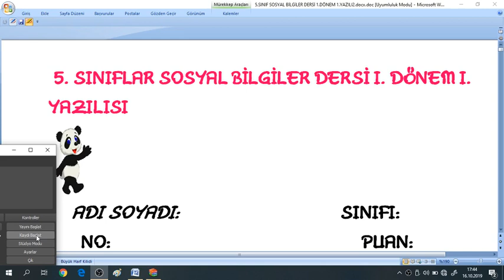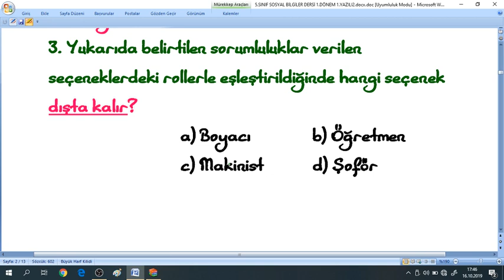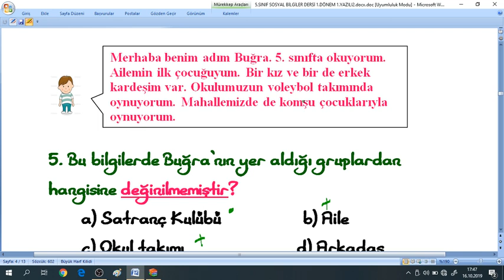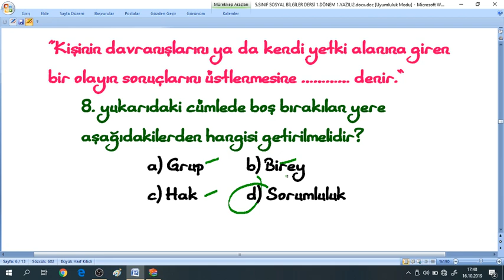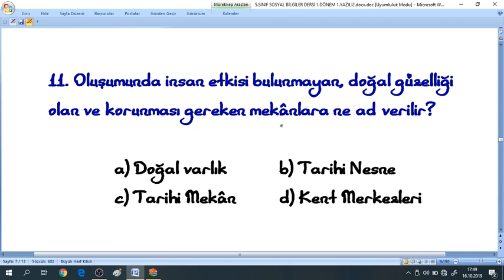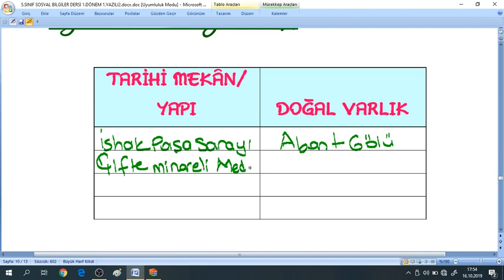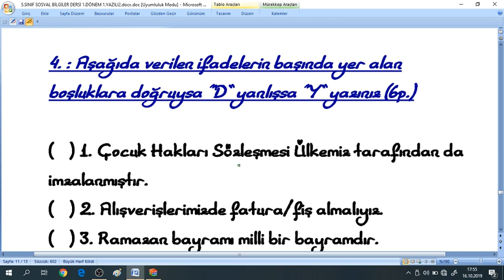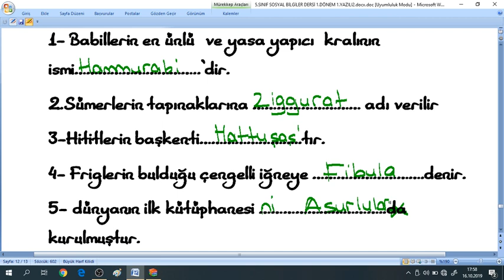5.Sınıf Sosyal Bilgiler 1.Dönem 1.Yazılı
5.SINIF SOSYAL BİLGİLER DERSİ YAZILI soruları ve cevapları,5.SINIF SOSYAL test,çöz,yeni müfredat,test çözümü,cevap anahtarlı,yazılıya hazırlık

SINIF YAZILI ÇALIŞMALARI.